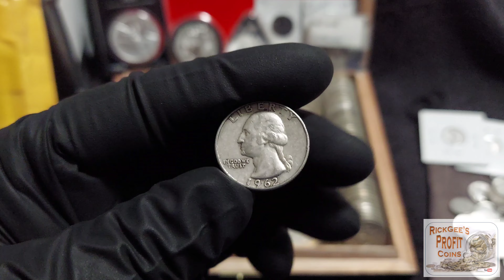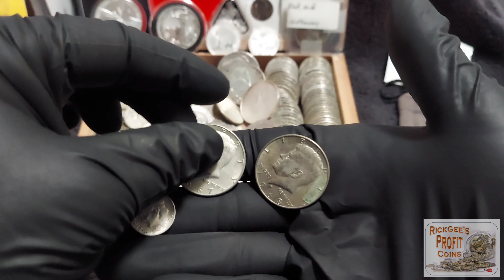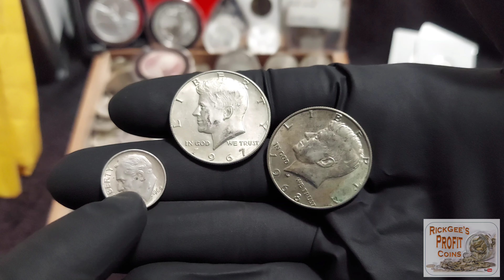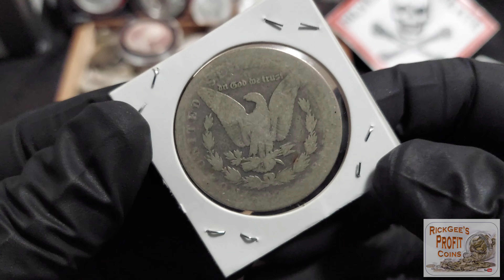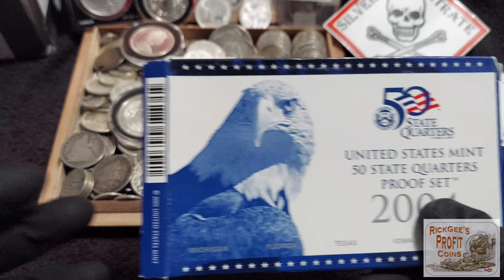A True Treasure Chest! Cigar Box Full of Silver!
🔴THIS IS UPDATE # 7 FOR FILLING THE CIGAR BOX FULL OF SILVER!🔴

🔴Official rules for the "Main" Giftaway:
1. Every 90% Silver Quarter that you send in will count as an entry. Multiple Entries are allowed.
2. Other Silver Coins are accepted but the Actual Silver Weigh(ASW) must be equal to, or greater than the ASW of a 90% Silver Quarter. (90% Silver Quarters ASW is .1808 of an ounce) Multiple Silver Coins ASW can be added together to equal the ASW of Muliple 90% Silver Quarters.
3. Entry period will start when this video is uploaded.
4. The winner will be drawn during a Livestream, using ticket numbers for each entry received. (At this time I'm not sure if it will be a total process of elimination or not).
5. Depending upon how many entries are received, and what kind of items are received as entries, I may create runner up Gifts.
6. Being that the "Main Gift" could possibly have a VERY high value, it will be shipped using Registered U.S.P.S Shipping, with tracking and insurance. (Some of the entries will be used to cover this cost).
8. The over all odds of winning depend on how many entries participants enter into this Giftaway.
9. The entry period will end once I upload the final update video, and the Livestream drawing will be within a few days of that video.

Winners of "Main Gift" do not have to be present, or claim their gift, during the live Giftaway. I will keep your address on file when i receive your entries in the mail!

If this Giftaway turns out to be anything like the other Giftaways that we have put together than there will be multiple Gifts being Gifted away. In that event, some of the entries that are sent in can be used as postage cost.
If there are multiple"Main Gifts" only one"Main Gift" per person.

In order for the 1st "Main Gift" to be a full Cigar Box of Silver, we will have to receive enough entries from the people who participate in this Giftaway to fill that Box.

Winners can win only 1 "Main" Gift.
I will chose the winners by pulling ticket numbers.  I will draw several tickets to eliminate a few tickets before the winning tickets are drawn, and maybe by a full process of elimination.

If there are Mutiple Gifts:
I will start with the smallest Gift and go up to the top Gift. You win the Gift your ticket is drawn for, but if your name is drawn for a bigger Gift (example: you win Gift 4, then your ticket comes out for Gift 2, you win Gift 2 and we draw another winning ticket for Gift 4) you can move up in Gifts, but you can not move down in Gifts. When a ticket is drawn, it does not go back into the drawing.

🔴Official Rules for Guess the Amount Giftaway:
1. Send in 1 90% Silver Dime and guess how much Face Value Silver U.S. Coins will fit in the bag shown in the video.
2. The closest without going over wins!
3. During the Livestream I will randomly take the U.S coins that were sent in as entries and fill the bag, when its full I'll stop. The draw string must be able to close the bag.

If there are free or random giveaways during the Stream, a comment video will be posted closer to the date of the livestream. Follow these rules for claiming the prize and for shipping:

Claiming the prize.
If the prize is not claimed within the time period allowed, the prize will be forfeited and the prize can be given away in a later giveaway.

Shipping.
All "free" or "random" giveaway prizes will be shipped in a regularly stamped envelope. Rick Gee is not responsible for items lost in the mail.

You must be of legal age, or have parents consent to participate. Void where prohibited. U.S. residents only, unless we can figure out postage together. Items can be changed for international packages.

Any personal information sent in will solely be used to send prizes to the winners.

Rick Gee
P.O.Box 2564